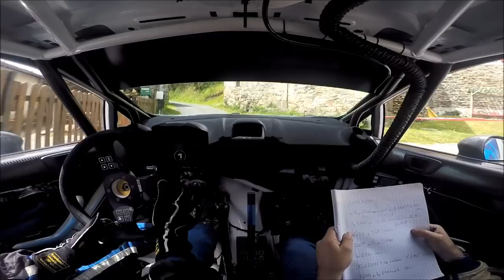RALLYE VAL D'AGOUT 2017 ES7 FORD FIESTA R5 CHIVAYDEL CAPOULADE